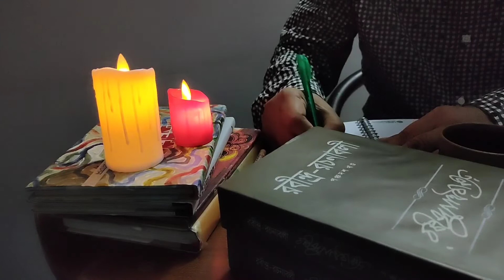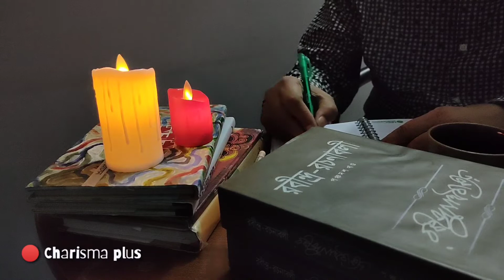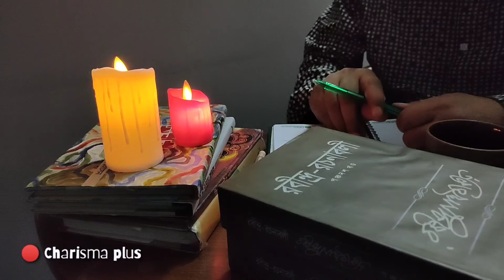ছোট্ট খুকু হয়েই থাকো মা, বড়ো হয়ো না॥ আবৃত্তি: আলফাজ হোসেন,কবিতা:আলফাজ হোসেন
Chotto khuku hoyei thako ma, boro hoyo na...a poem by Alfaz hossain,Recited by Alfaz hossain